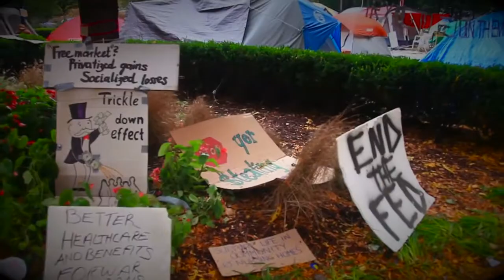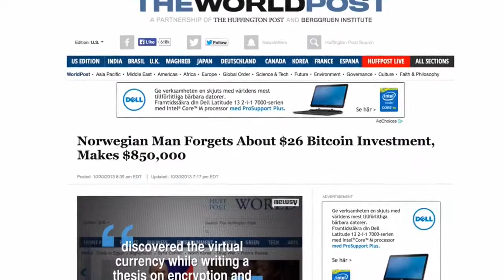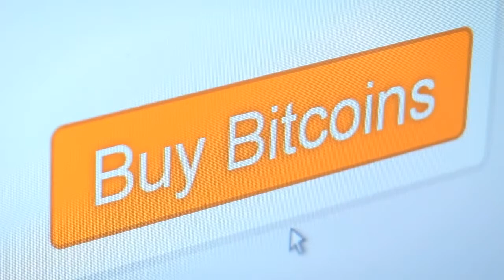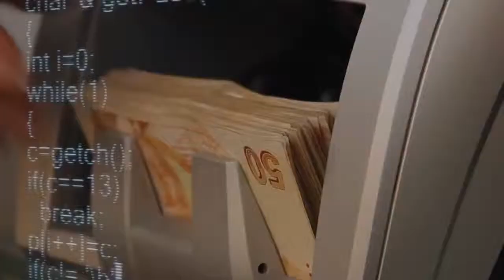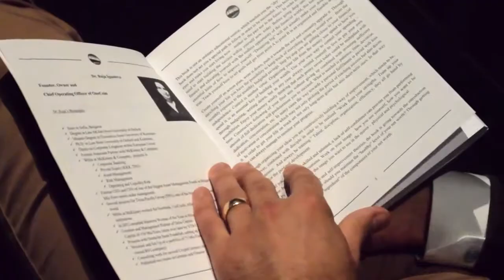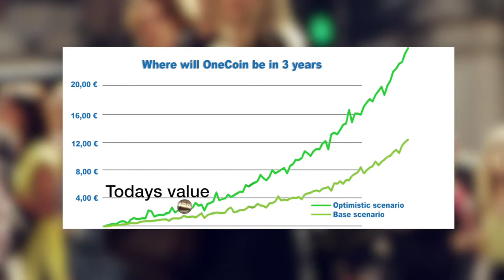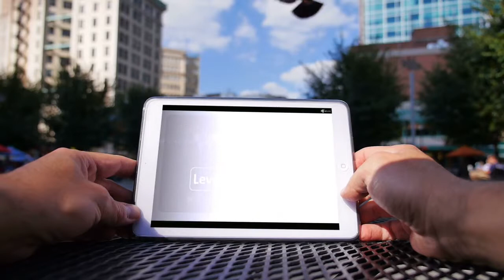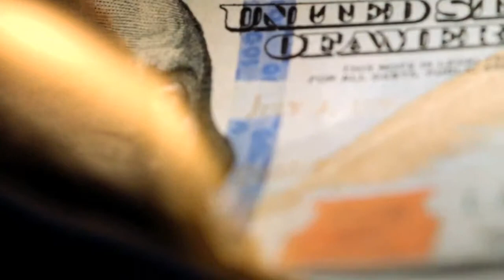English, THE FUTURE OF PAYMENTS 16.19sec